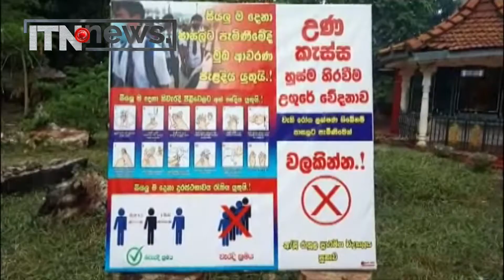නිවසට සීමා වී සිටි දරුවන් නැවත අධ්‍යාපනයට යොමු කරන්න නව වැඩපිළිවෙළක් - ITN News